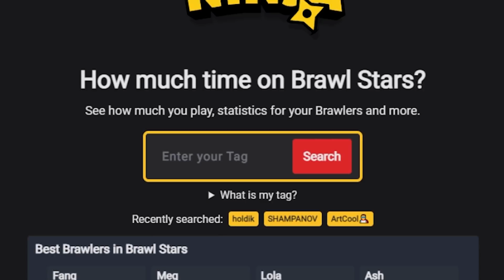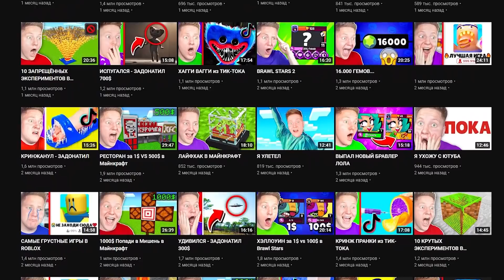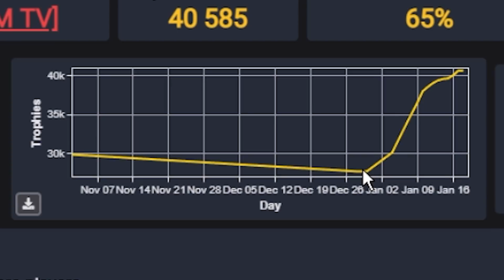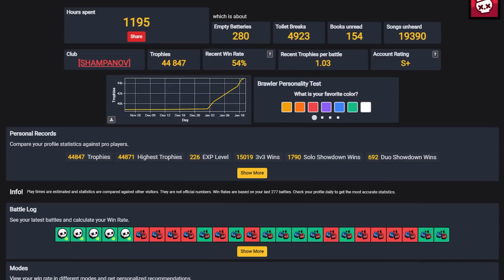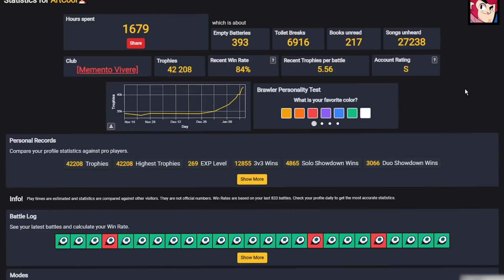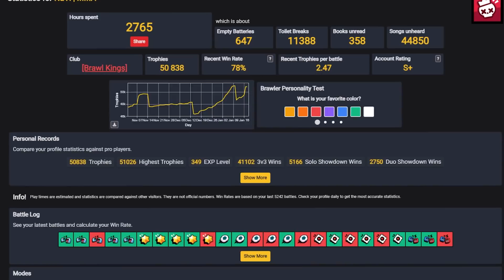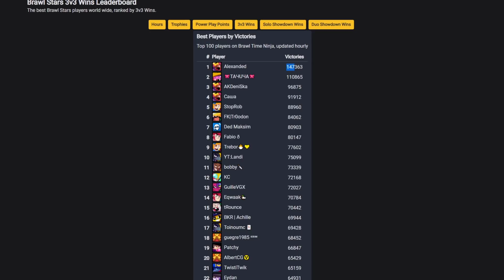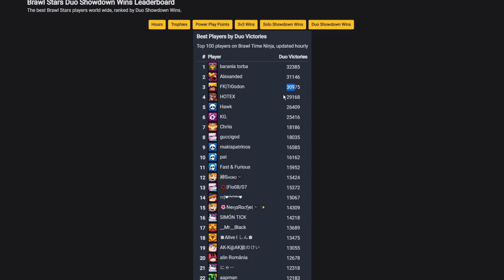СКОЛЬКО ЧАСОВ НАИГРАЛИ ЮТУБЕРЫ В БРАВЛ СТАРС! КАК УЗНАТЬ? И КТО ТОП?